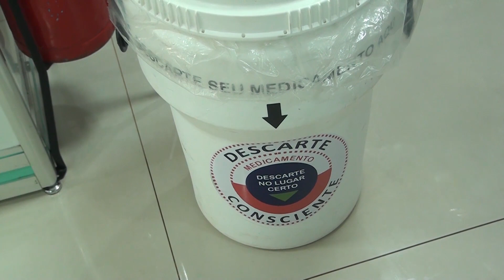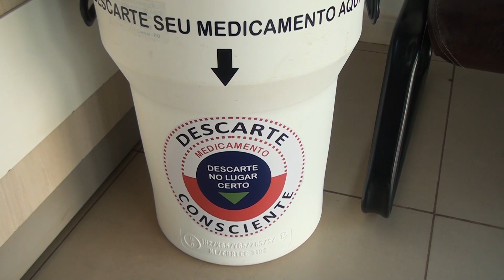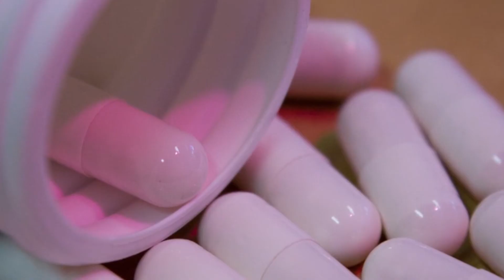DESCARTE REMÉDIOS PONTOS DE COLETA